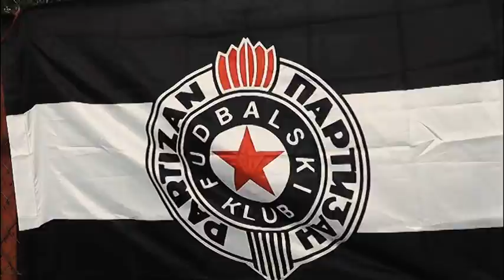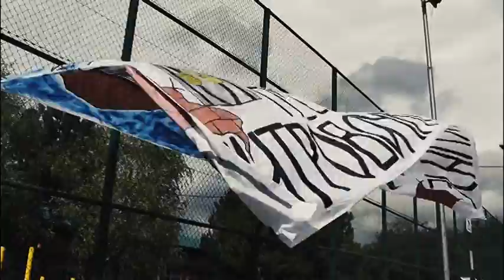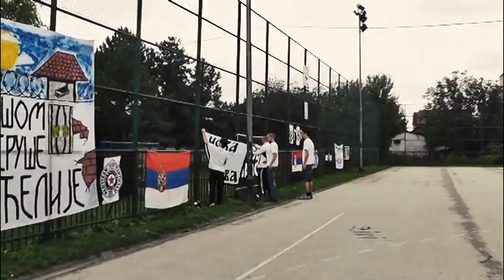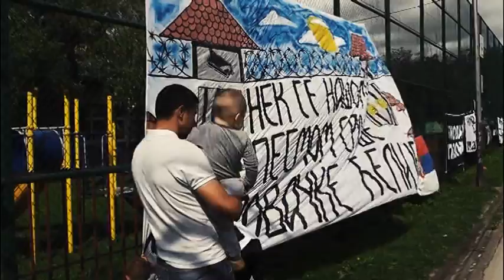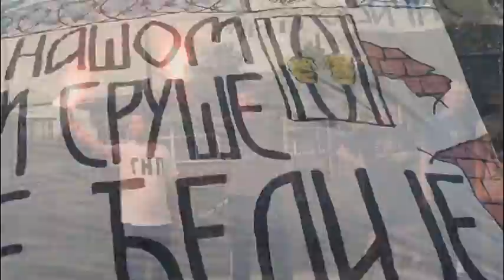Pravda Za Grobare - Nova Pazova 2014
U Novoj Pazovi održan 5 turnir "Pravda za grobare" - SVE ZA NAŠU BRAĆU

Godina prođe, dan nikad. Poznati naslov koji možda najbolje opisuje sudbinu svih onih koji životne stranice pišu u zatvorskim ćelijama.

Tužna sudbina.

Za neke ljude ovo je već ispričana priča ali za Baneta i Suvog kao i za njihove porodice i prijatelje, tužna sudbina je svakodnevnica, sa kojom žive, sa kojom se bore, jer pravi prijatelji su uvek tu kada je najteže i kada je najpotrebnije.

Kako kaže pesma Grobara, kad dođu nevolje i kad dođe tuga, UVEK ĆE TE VOLETI  GROBARI SA JUGA, ili pesma Delija, i kad je radost i kada je bol, SVA SRCA NAŠA SU UZ VAS.
A postoji jedna zajednička pesma, pesma koju pevaju sve navijačke grupe, pesma koja nosi jasnu poruku, poruku koju i ove godine svi zajedno šalju Banetu i Suvome: RAČUNAJTE NA NAS!!!

Od prvog časa života svog,
Od trena kada sam ugledo' dan
U glavi se mojoj misao javlja,
Da zivim za Partizan...
Na kraju sveta da igra Partizan,
On neće nikada ostati sam,
I svako će od nas ponosno reći,
Za njega život ću da dam,
Računajte na nas!
PREPREKE NEMA DA BODRIMO VOLJENI TIM,
I RADOST I TUGU MI DELIMO S NJIM,
U BORBI ZA TROFEJ U BITCI ZA SPAS,
PRATI VAS, NAŠ GROMKI GLAS,
RAČUNAJTE NA NAS!!!
Početci naši su i krv prolili,
Da danas imamo mi miran san,
U srca su naša ljubav usadili
Za voljeni,naš Partizan.
Ljubav je naša sve jača i jača...
I ona raste iz dana u dan,
Ovo je borba nas navijača,
Da živimo za Partizan,
Računajte na nas!!!

Navijači Partizana iz Nove Pazove organizovali su humanitarni turniru u fudbalu sa ciljem prikupljanja novca za uhapšene navijače Partizana u slučaju "Taton" iz tog grada Banetu i Suvom. Zanimljivo da je akciju podržalo i nekoliko navijača Crvene zvezde iz Nove Pazove. Na turniru je bio prisutan i nekadašnji fudbaler Partizana Milivoje Ćirković.